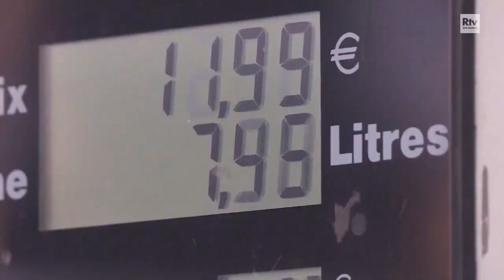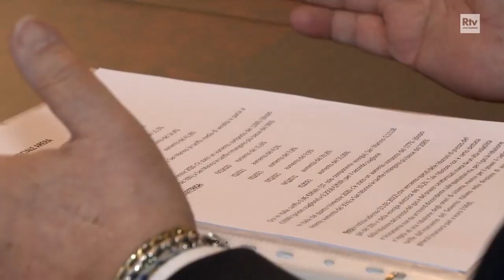Le politiche energetiche cambiano volto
Focus su nuovi contratti, tariffe e approvvigionamento.